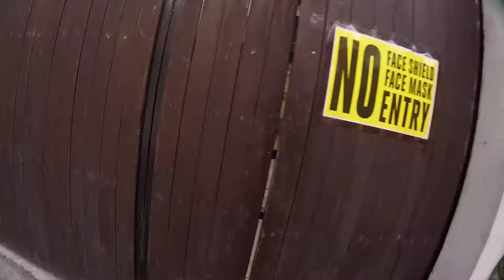Kuya, pa-print.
Luh? Wala lang, nag pa-print lang ako. 🙂

✅ FREE Selfie Stick
✅ Additional DISCOUNT